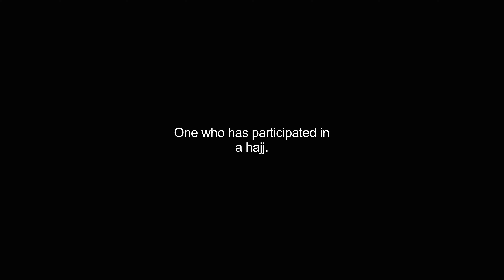hadji video Dictionary meaning and pronunciation